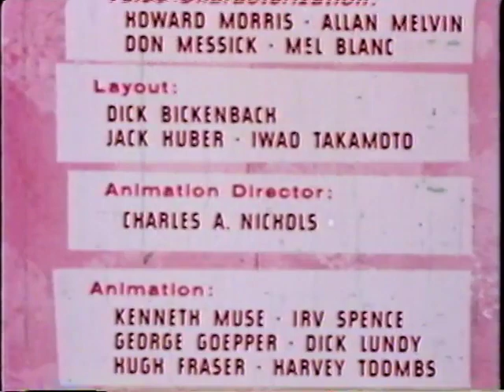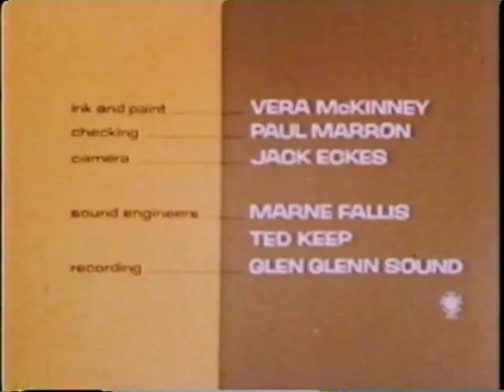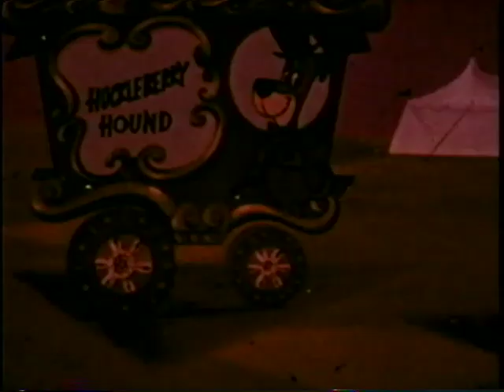Cartoon Show Opens 16mm Print Transfer w/sound Various Reels (Cartoon Network 8/8/00)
A VHS of various cartoon intros and transfers of prints owned by the one and only Jerry Beck for Cartoon Network. These were to be used in productions such as ToonHeads.

Special shout out to Animation Historian Jerry Beck for letting me transfer these tapes on a media loan and for preserving these tapes all these years.

These ToonHeads uploads are part of a project to find all the missing ToonHeads episodes not available to the fans of the show.
What is ToonHeads you may be asking. ToonHeads is an American animation anthology series consisting of Hanna-Barbera, Metro-Goldwyn-Mayer, Warner Bros., and Popeye cartoon shorts, with background information and trivia, prominently about animators and voice actors of the shorts
Over the past few weeks we've been able to find many of these missing episodes but need your help to complete this preservation project. We are missing most of the episodes from Season 1 and Season 2 and need help locating them.